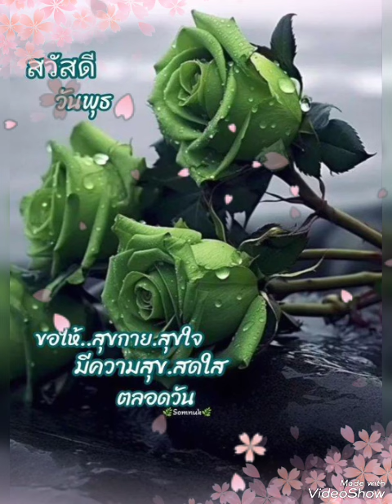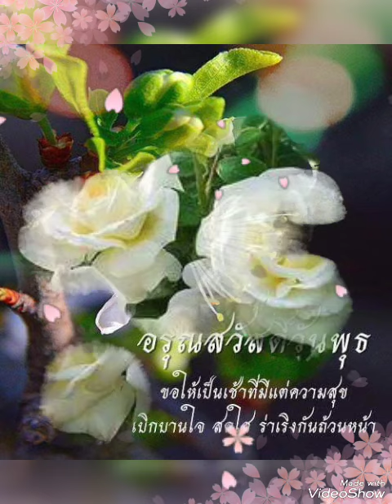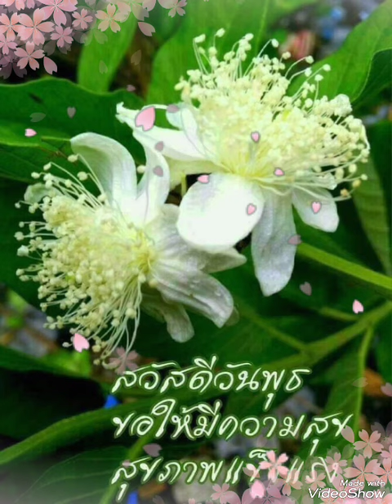# ความรักเจ้าขา #.. อรวี สัจจานนท์.. 🍏🍐สุขสันต์ วันพุธ ค่ะ🥝🌱